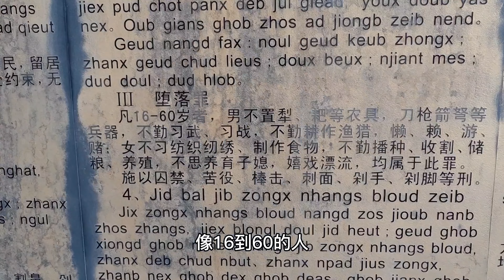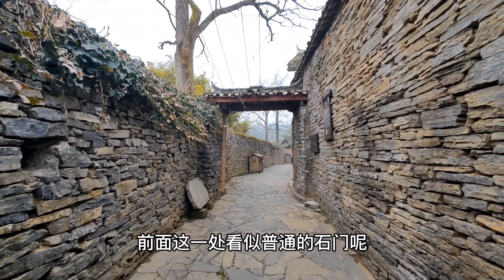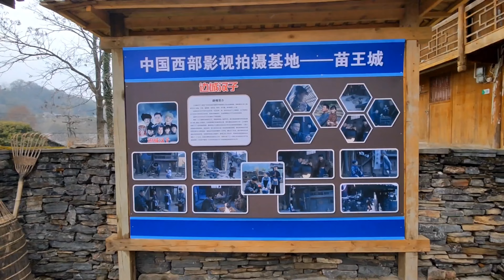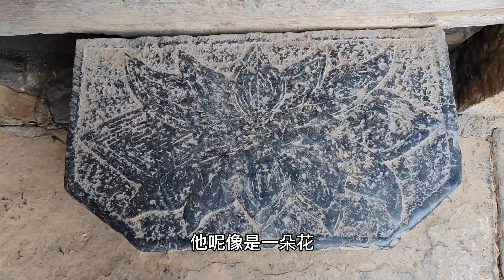探贵州苗王住的古寨，抵挡大明10万人进攻，女子不做饭要剁手惩罚